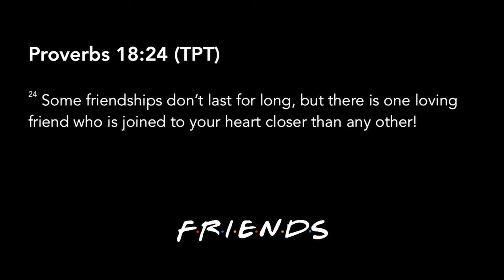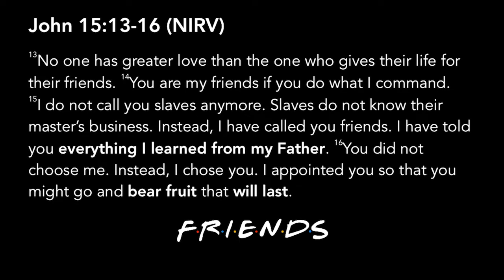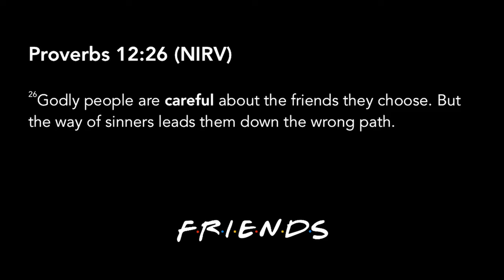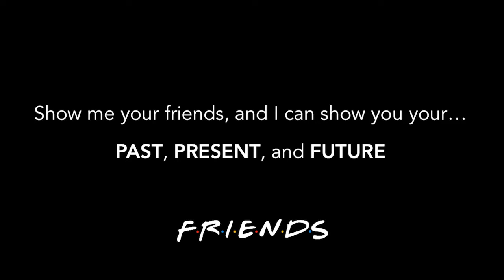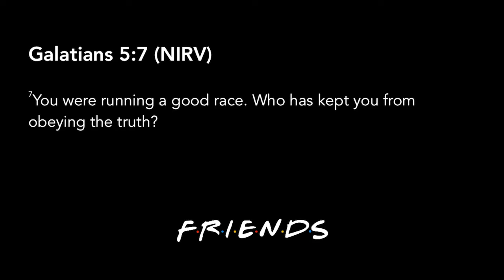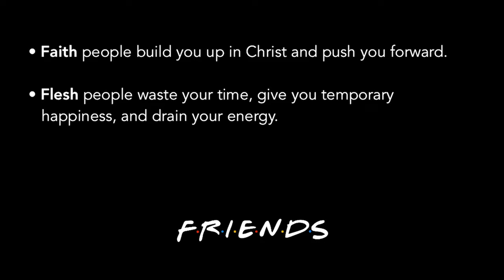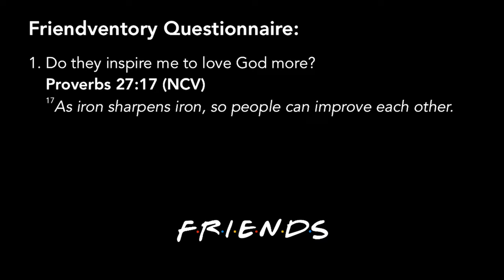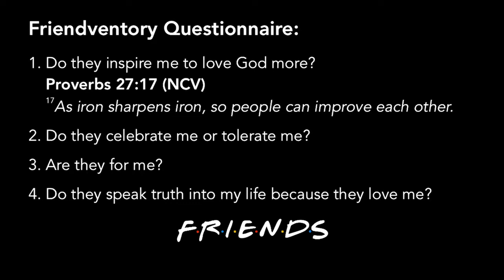Friends Part 2 09.16.18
Series: Friends
Speakers: Pastor Mauricio Ruiz, George Flores, Katrina Guerrero, Benny Gideon

Trusting God
Pastor Mauricio Ruiz
Elevate Church
Encouragement
Elevate Church Newhall
Hope
Wisdom
Restoration
God
Jesus
Church
Church Service
Mothers
Woman of God
Spirituality
How to Stay Positive
Kingdom
Christian
church sermon
Joyce Meyers
Pastor Steven Furtick
Virtuous woman
Holy Spirit
Spiritual Journey
how to be happy
suicidal
overcoming obstacles
overcoming suicidal thoughts
teen suicide
teen christians
spiritual journey
spiritual walk
the rapture
understanding the bible
Bible
Wisdom
Christian
Hope
Purpose
How to find your purpose
Invasion
Invading The promises of God
Exodus
Unity,
Victory
Support your neighbor
Revival
Bethel Music
Elevation Worship
Strength
overcoming obstacles